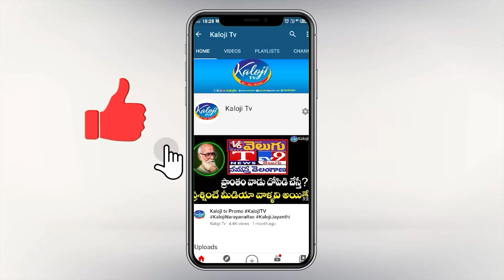కామారెడ్డిలో రేవంత్ రెడ్డి తమ్ముడి హల్చల్ | Revanth Reddy Brother At Kamareddy | Kaloji TV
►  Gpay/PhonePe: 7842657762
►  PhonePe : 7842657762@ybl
►  Gpay : kalojitv@okicici